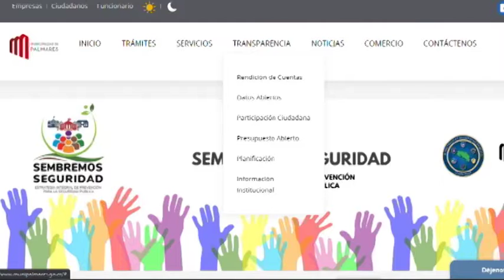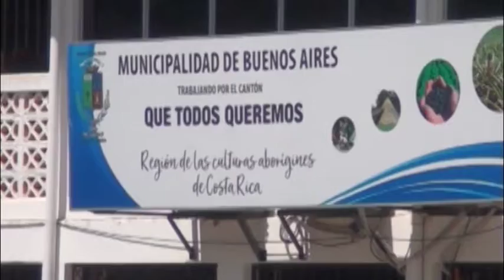Sigue rezago en materia de transparencia en sitios web del sector municipal, ninguna municipalidad d